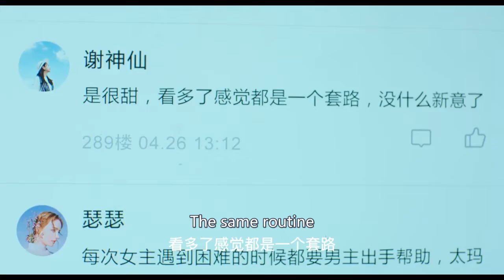Although her husband is a successful president, she doesn't want to be an appendage of him.